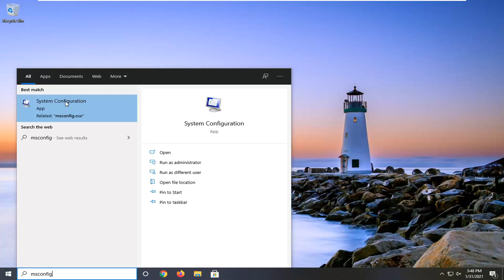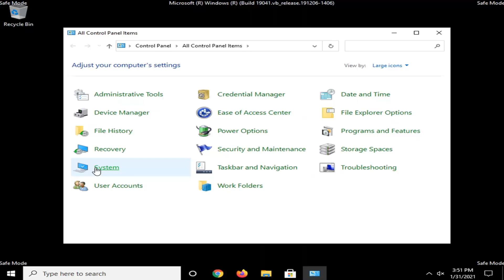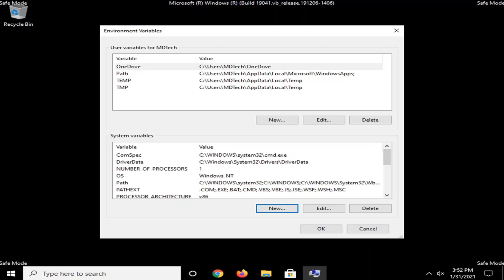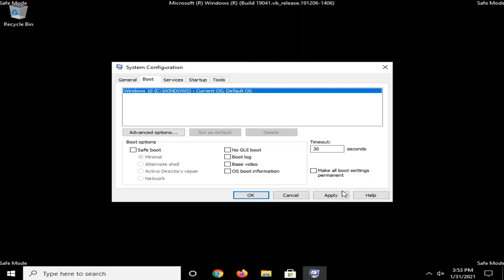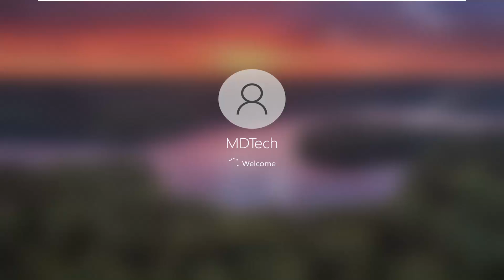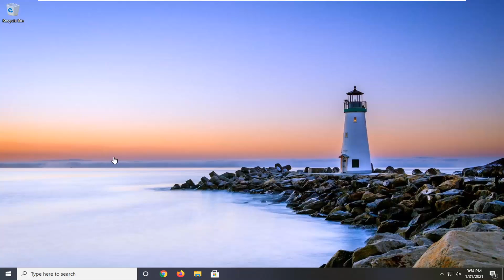Fixed -The System Could Not Find The Environment Option That Was Entered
This is a very irritating issue that arises when the Environment Variables of the Windows system are disturbed. The main reason why this occurs is due to the Third-Party Software that users install on their system. These software applications silently change the Environment Variables on your computer and the result is that most of the other system processes stop working. Users may run into issues like unable to perform operations that require user privileges, most of the executable files turn into shortcuts, and unable to open windows core programs like Task Manager and Command Prompt. The user will keep the following error popping up on the screen:

Issues addressed in this tutorial:
system could not find the environment option that was entered
system could not find the environment option that was entered windows 7